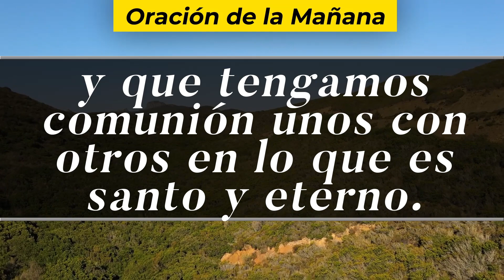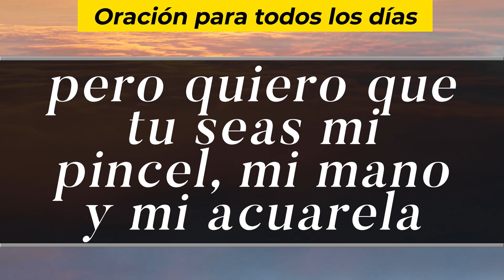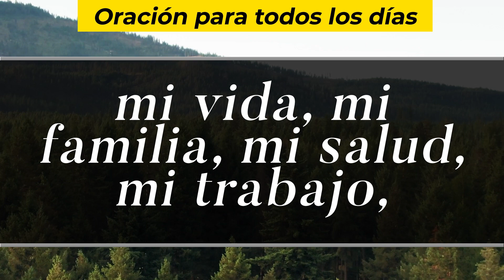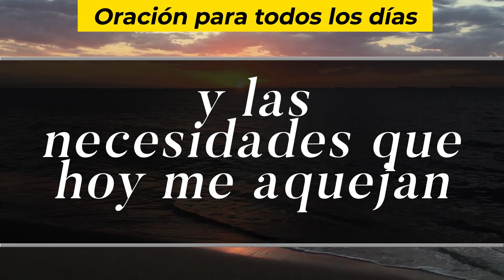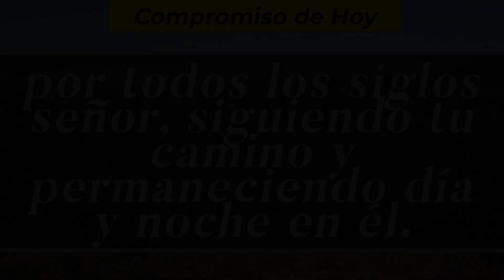Oración De La Mañana De Hoy, Martes 18 De Enero De 2022 - Cosmovision